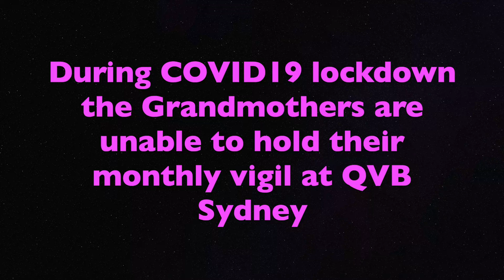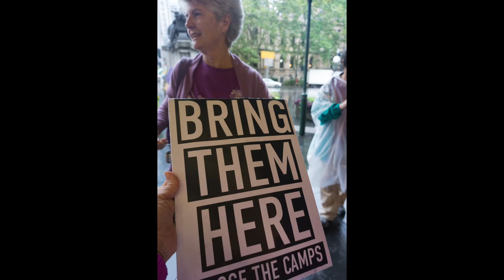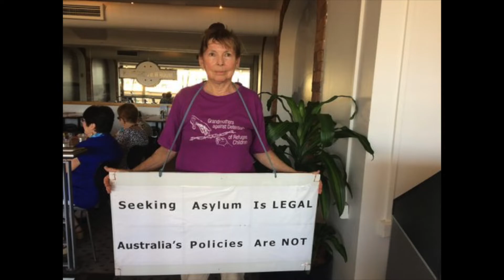Grandmothers for Refugees NSW Virtual Vigil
Grandmothers continue their Vigils online